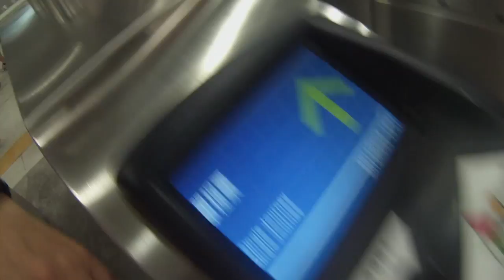台湾（台北、九份、十分）男２人、３泊４日の旅／2014年９月25日〜28日／part1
関西国際空港からピーチに乗って、台湾（台北）旅行に行って来ました！男２人旅です。台北101から小籠包の名店「鼎泰豐」ディンタイフォン、ほんでもって、千と千尋の神隠しの湯バァバァのモデルになった九份、さらに足を伸ばし、十分でランタン飛ばしをしたあと、台北に帰り夜市へ。食って、食って、ビールを飲んで飲んでの旅でした！

【Skype ID】mark4033